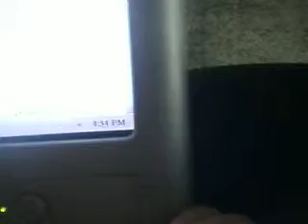Me winning Adam Lambert Tickets with Meet and Greet from Fly 92.3!!!!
I recorded myself winning Adam Lambert Tickets with Meet and Greet from Fly 92.3 from the computer